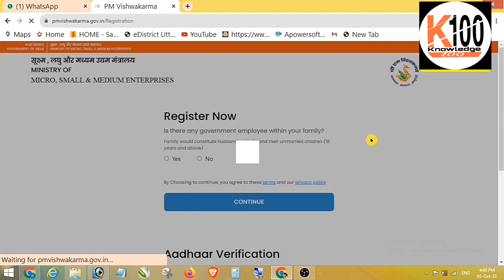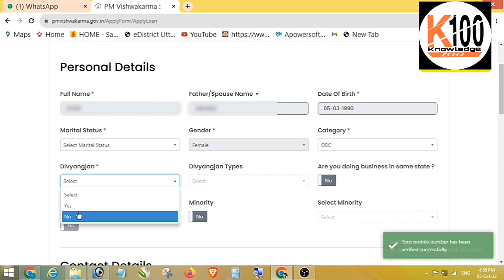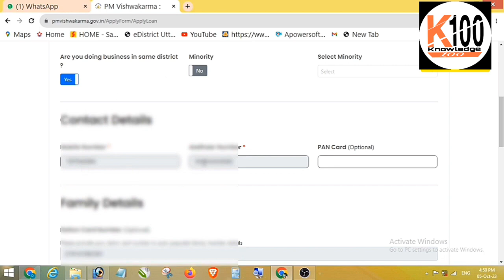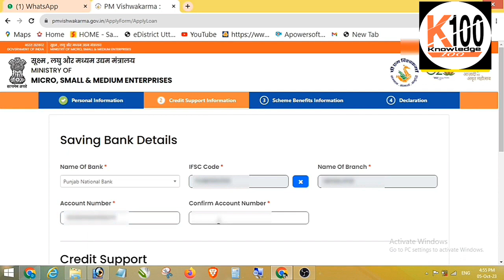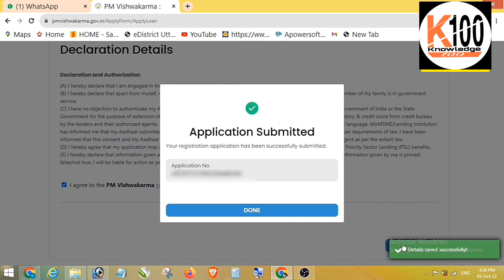Free Silai Machine Yojana Online apply 2023 | फ्री सिलाई मशीन योजना 2023 | free Silai Machine scheme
free silai machine yojana 2023 online apply kaise kare
free silai machine yojana 2023 online apply gujarat
free silai machine yojana online apply
फ्री सिलाई मशीन योजना 2023
free silai machine form kaise bhare
silai machine online form kaise bhare
vishwakarma yojana form kaise bhare
silai machine ka online form kaise bhare 2023
online form kaise bhare
silai machine
silai machine Yojana online form
free machine yojana
free mobile phone yojana
free leptop vitran yojana
free scooty yojana
 jankaripur,

🛑Must be Watch For You:-

❤️Keep Supporting ❤️

👉 Teligram:- sanjib47